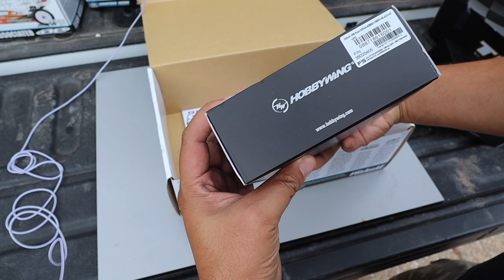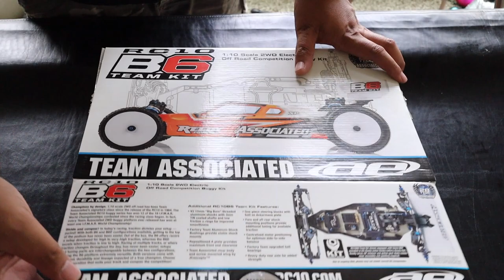Multiple RC Car Kits Pulled From the RC Car Storage Unit | Incredible RC Car Finds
6710 Virginia Pkwy Ste 215 PMB 69